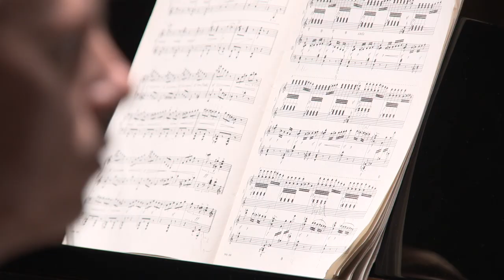Witold Lutosławski (1913-94) - Variations on a Theme of Paganini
Psappha Ensemble Live at The Stoller Hall (Manchester, UK)
27 September 2018

Paul Janes & Benjamin Powell - Pianos

This is not a sequence of original variations on the theme of Paganini’s last caprice, such as Rachmaninov and many others created, but rather a thoroughgoing, brilliant and cheeky renewal of the whole original piece, its theme, its eleven variations and its finale. In the process, harmonic resources are expanded, as of course is the texture. For instance, the scales in thirds and tenths of the sixth variation gain accompaniments in contrary motion to produce a captivating slow interlude. The implicit presence throughout of the original makes this new version a counterpoint, as Andrzej Chłopecki put it, of the violinistic and the pianistic. Dating from 1941, the transcription was one of a great many Lutosławski and Andrzej Panufnik made in occupied Poland to play at recitals in cafés and private apartments. By the end of the war only this piece survived.